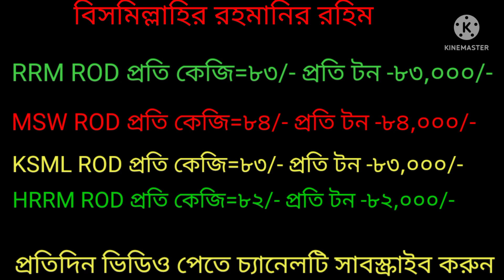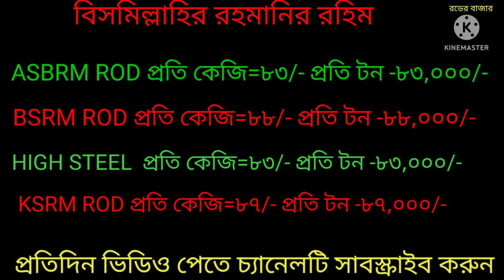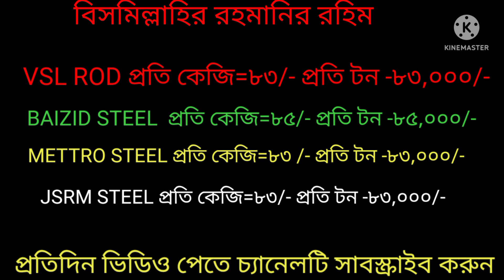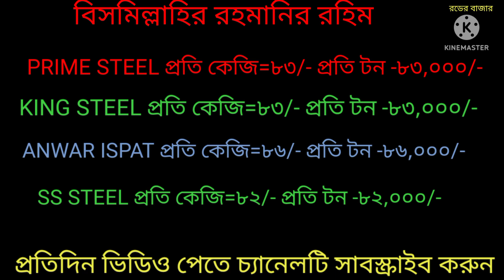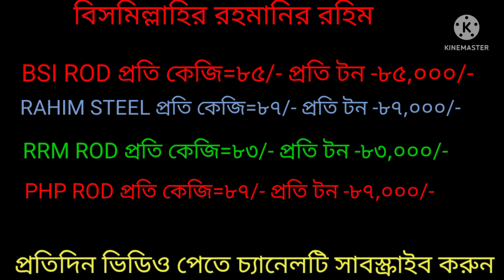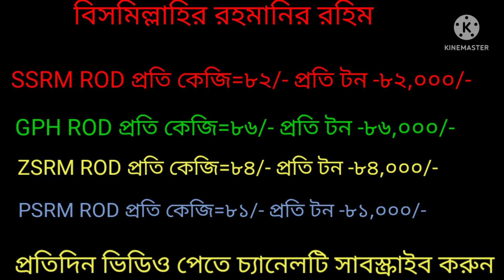রড বাজার প্রতিদিন।।top 32 rod cement price in Bangladesh 28/06/2022। আজকের রডের দাম।Rod Price Tody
রডের বাজার,top 20 rod cement price in Bangladesh 28 /06/2022, আজকের রডের দাম,রডের বাজার প্রতিদিন।আজকের সিমেন্টের দাম,Bsrm rod। bsrm rod,আজকের রডের সিমেন্টের দাম ২০২২, today rod price news 2022। আজকের রডের বাজার দর28/২০২২।।ফেব্রুয়ারী মাসে রডের দাম ২০২২,রডের দাম ২০২২ ডিসেম্বর,BD rod prize today,BD cement prize,20 টি কোম্পানীর রডের দাম,রডের বাজার প্রতিদিন,রডের বাজার রডের বাজার,top 20 rod cement price in Bangladesh 28 /06/2022,আজকের রডের দাম,রডের বাজার প্রতিদিন,প্রতিদিন,রডের বাজার প্রতিদিন,রডের বাজার প্রতিদিন,,